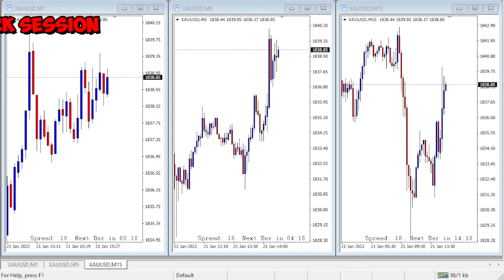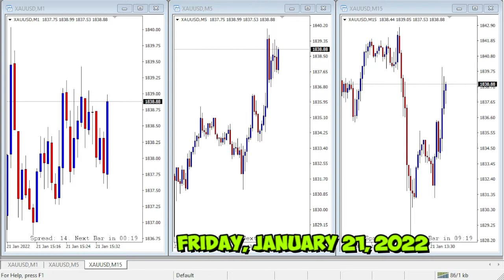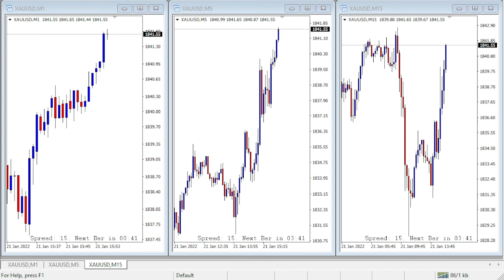Gold Price New York Session 01-21-22 | Gold Rate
New York Session